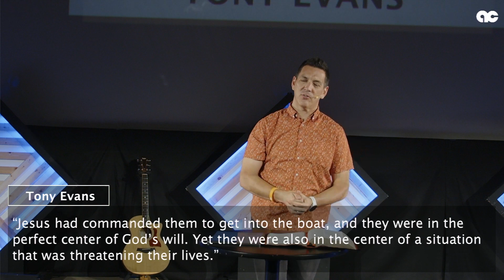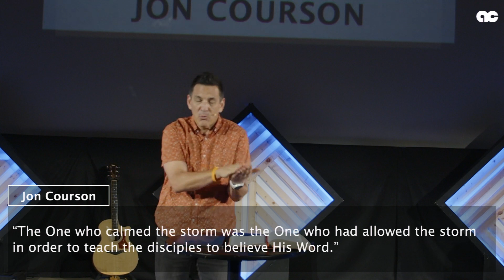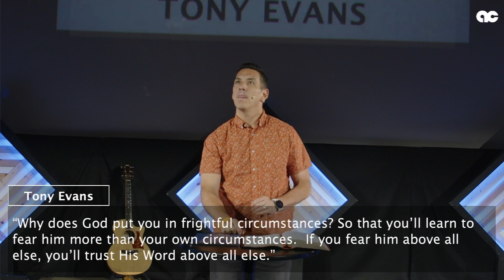11. The Wind And The Waves Obey Jesus - Mark 4: 35-41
Jesus can be trusted in the storms of life.

Awaken City is a Calvary Chapel community in St. Augustine, Florida. Our mission is simple, follow Jesus and cultivate people.

Thank you for your generosity! To support this ministry and help us reach more people